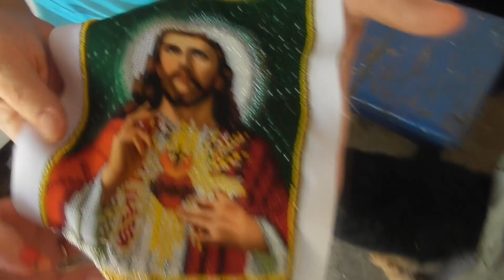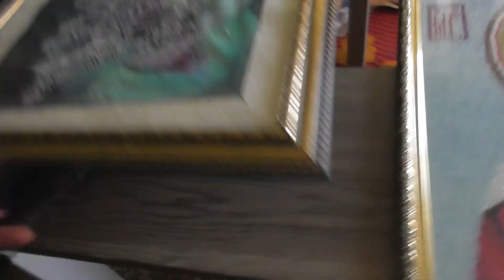ГОСТИМ В ВОРОНЕ / КТО ТАКАЯ НЕСУЧКА